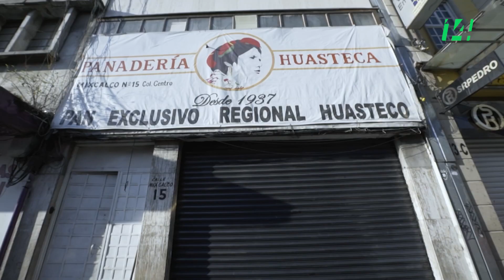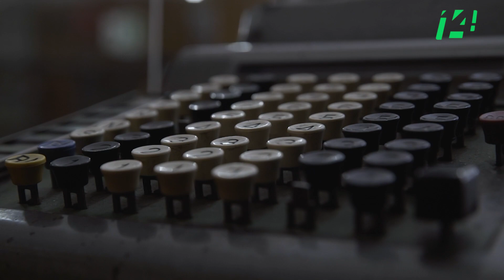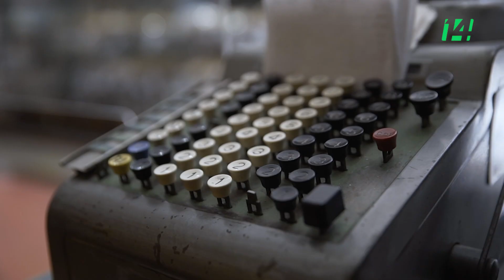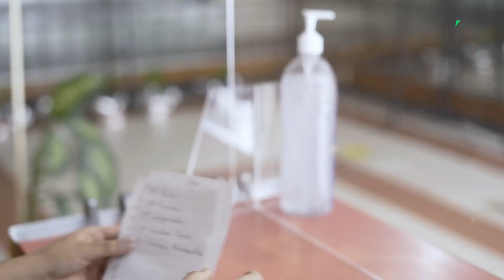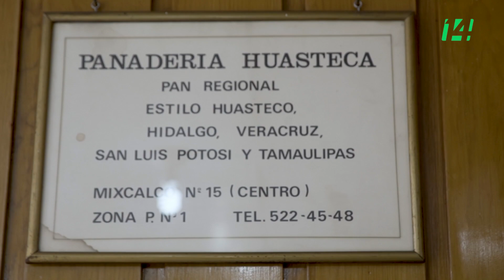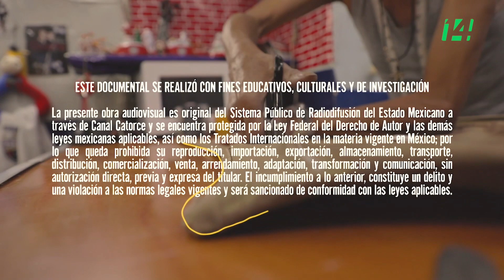Todo Queda en Familia T2 | Panadería Huasteca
Entre chirimollas, carteritas y pan de piloncillo las integrantes de la familia Mayol, rinden un homenaje a sus antepasados, quienes iniciaron Panadería Huasteca como una manera de preservar las recetas familiares. Ahora Reina junto a sus hijas Jenny y Elizabeth, mantienen vivo este lugar motivadas por el recuerdo de su papá, el señor Antonio Mayol.